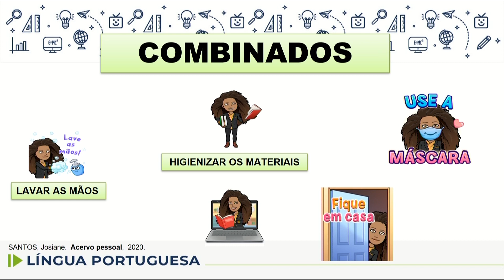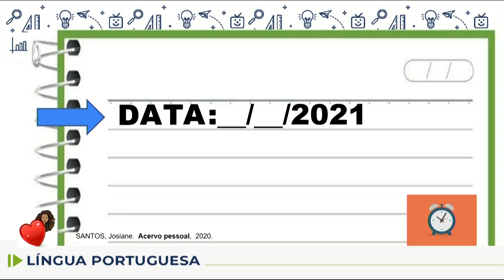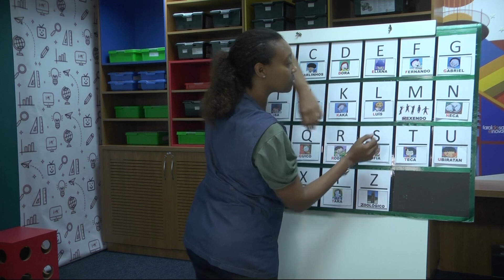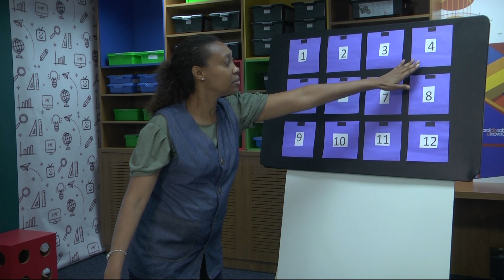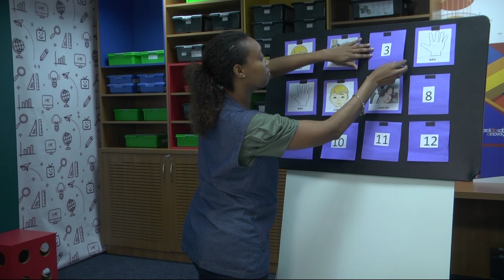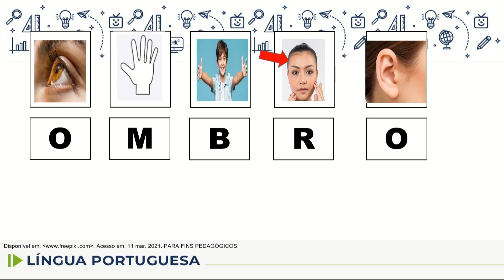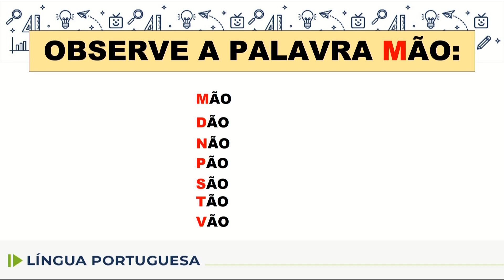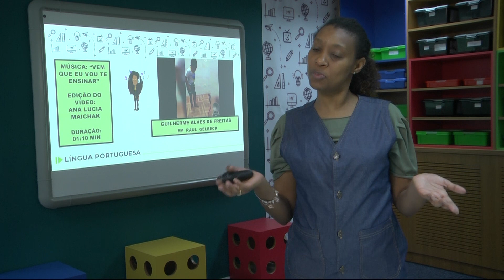Língua Portuguesa - 1.º ano - aula 14 - 01/04